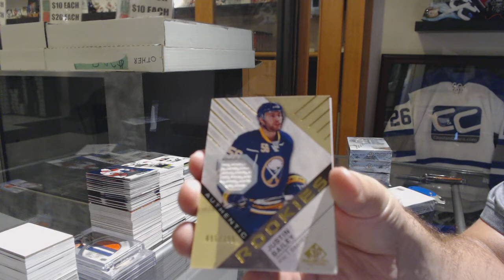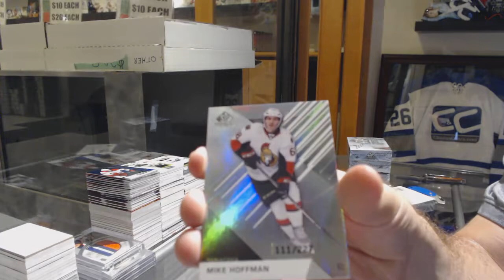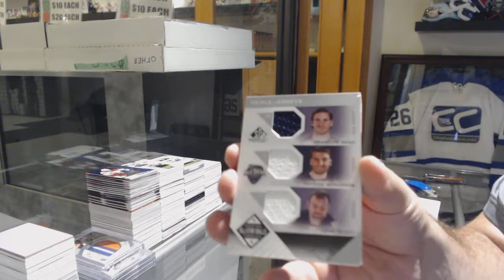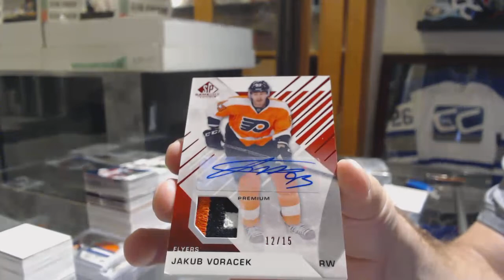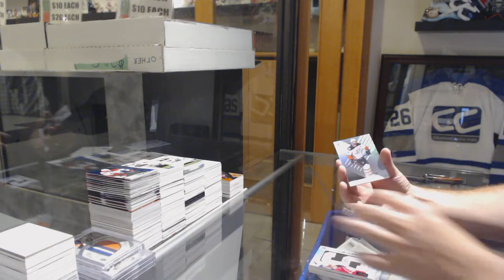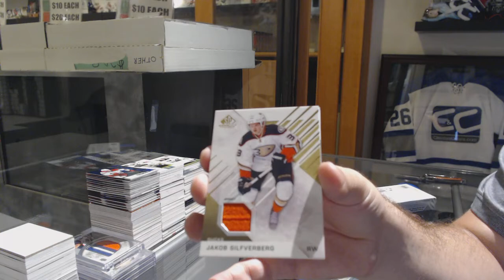16-17 Upper Deck SP Game Used Hockey 5 Box Break - C&C GB #9597